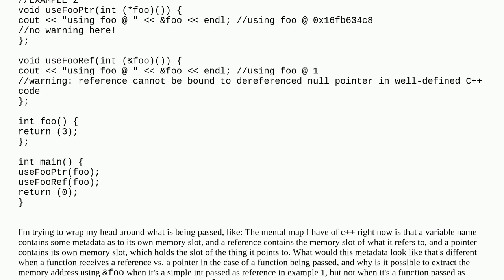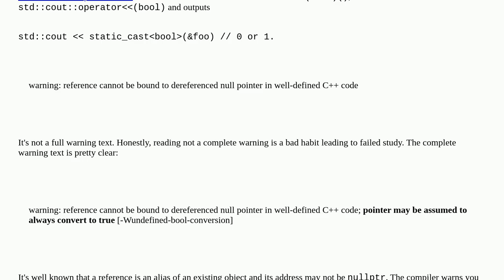Passing functions by reference - how to get the address?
A special thanks goes out to the community

  c++